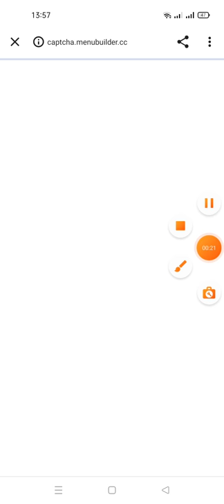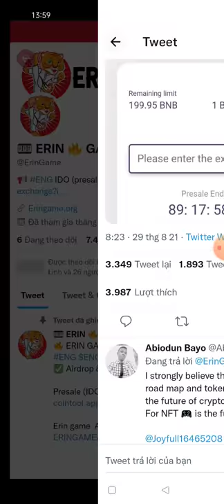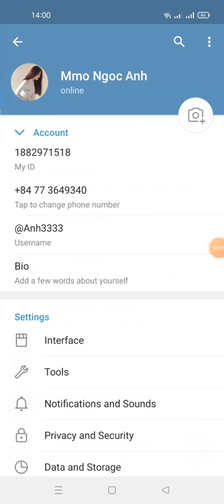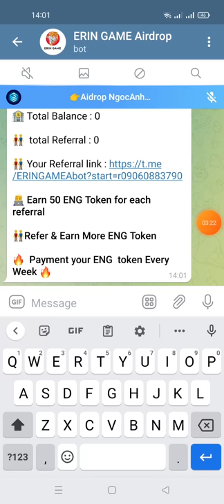hướng dẫn nhận 300 ENG - Erin Game Airdrop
💧 Erin Game @Airdrop 💧

🏆 Task:          ➕  300 ENG

👨‍👩‍👧 Referral:   ➕ 50 ENG

💠 Join  Erin Game Telegram group & Telegram channel.
💠 Follow  Erin Game on Twitter and retweet the pinned post.

🔐 All airdrop steps should be completed.

🗞 Notes:  You should have at least 10 referrals to get airdrop reward.

⏳ Distribution date: Every Sunday.